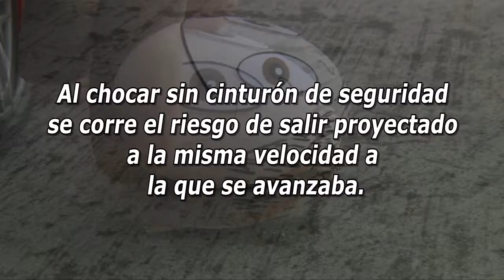Campaña de seguridad vial CESVI MEXICO 2012, crucero